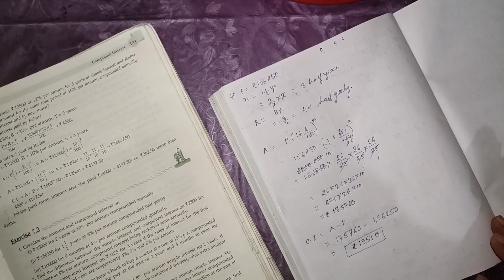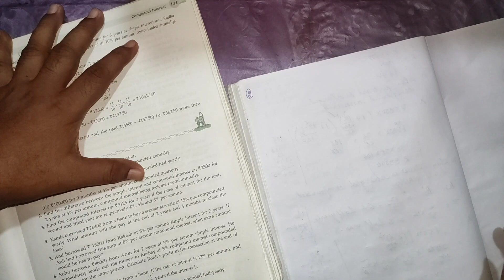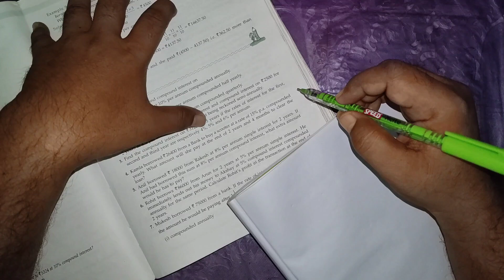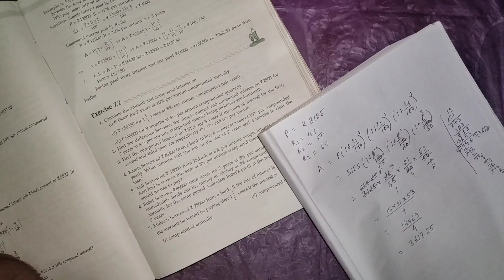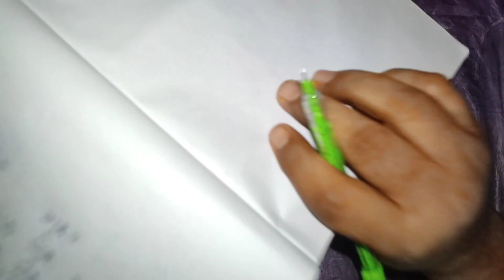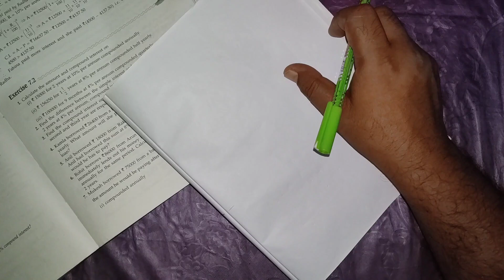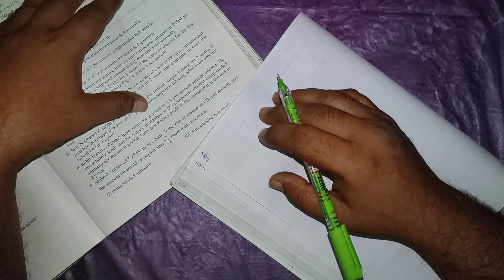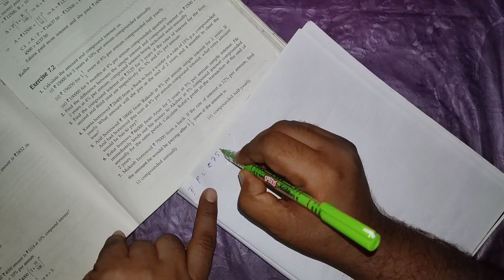Exercise 7.2 Compound Interest M.L. Aggarwal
New learning mathematics || M L Aggarwal, Neeraj Raj Jain || Class 8 mathematics

this video brings you the complete solution of exercise 7.2 of mathematics book 'New Learning Mathematics'  by M L Aggarwal and Neeraj Raj Jain.

Hope this video will solve out your problems and enhance your concept so that you can excel with flying colours.

my best wishes to all the viewers.

please share among your friends and give your valuable feedback.

with anticipation
Bewakoof class